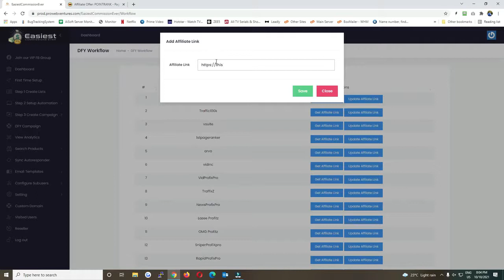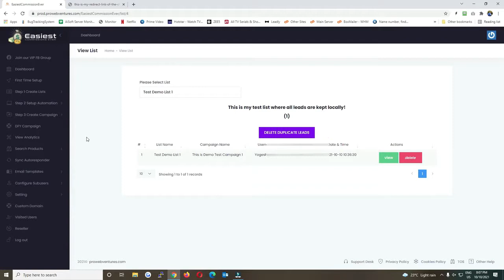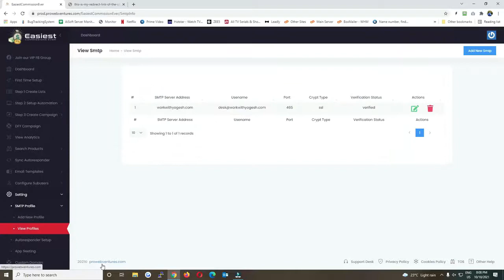Easiest Commission Ever Review | Demo + OTO | Easiest Commission Ever Bonus | Discount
+ 10 AM EST - 2 PM EST
+ After 2 PM, the price increases every 1 hour...

👉 The Funnel:

 + My Easiest Commissions Ever $17.00
 + ECE PointRank 2.0 $47.00
 + ECE Traffic100k $37.00
 + My Easiest Commissions Ever RESELLER $147.00
 + My Easiest Commissions Ever RESELLER Ultimate $197.00
 + ECE PointRank 2.0 Pro $67.00
 + ECE Traffic100k Pro $67.00
 + ECE PointRank 2.0 Lite $27.00
 + ECE Traffic100k Lite $27.00
 + My Easiest Commissions Ever PRO Lite $27.00
 + My Easiest Commission Ever PRO $37.00